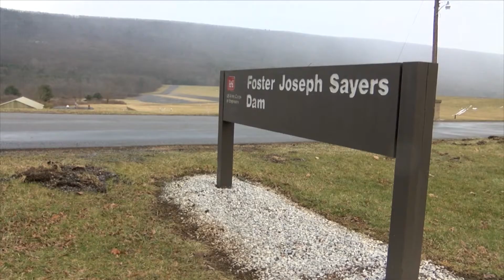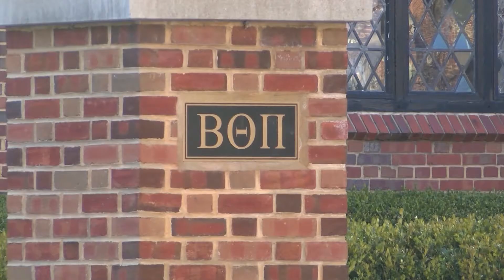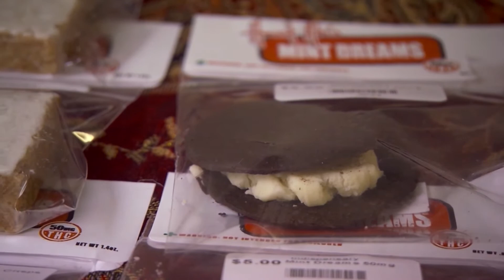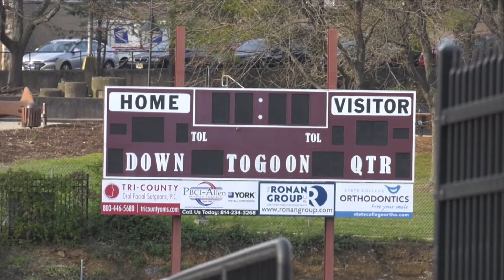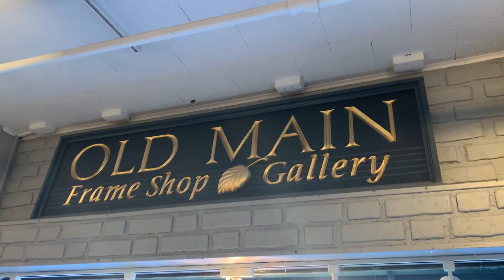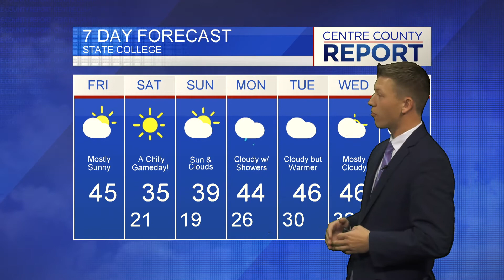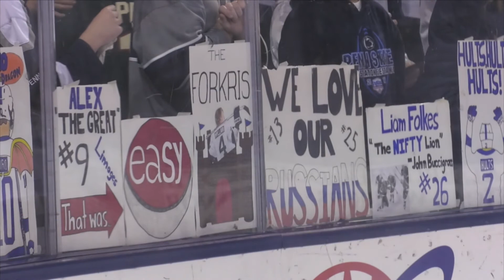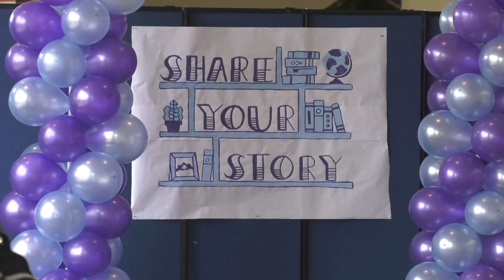Centre County Report: November 15, 2019